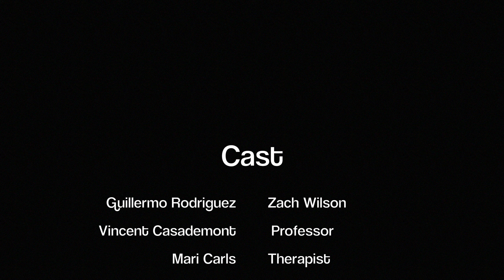Better than Narrative injected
XiaoLyu LourdesRoche VR